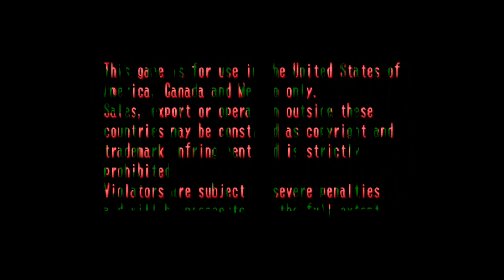MAME32 --1944 LOOP MASTER COMPLETE ARCADE